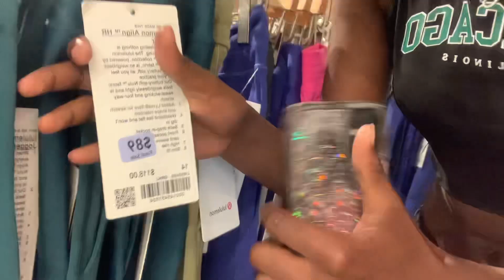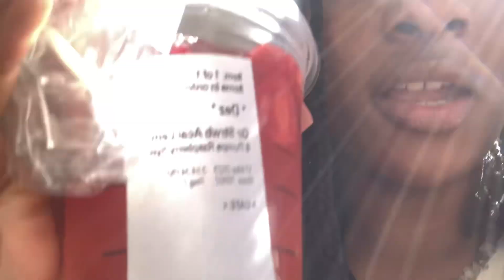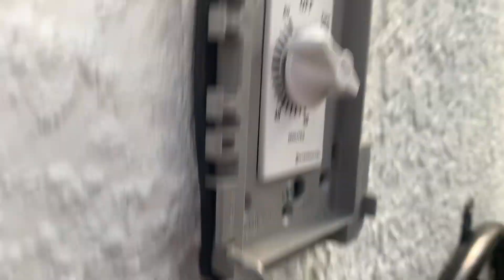day in my life🌟|| orlando vlog spring break | vlog 005